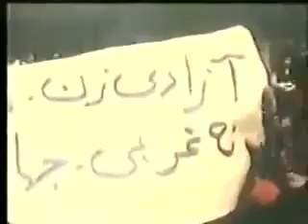اعتراض به حجاب اجباری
۱۷ دی‌ماه سالروز کشف حجاب

۷۹ سال از سالی می‌گذرد که در چنین روزی رضا شاه پهلوی که گویا تحت تاثیر سفری به کشور ترکیه و دیدار با آتاتورک قرار گرفته بود با ظاهر کردن خانواده خود در ملاء عام بدون چادر و روبنده منع استفاده از چادر و روسری [کشف حجاب] در ايران را قانونی کرد. پس از پیروزی انقلاب اسلامی حجاب برای زنان اجباری شد.

ویدئویی که می‌بینید تظاهرات زنان ایران در اسفند ماه ۱۳۵۷ و حدود یک ماه بعد از پیروزی انقلاب اسلامی و سیطره روحانیان را نشان می‌دهد.